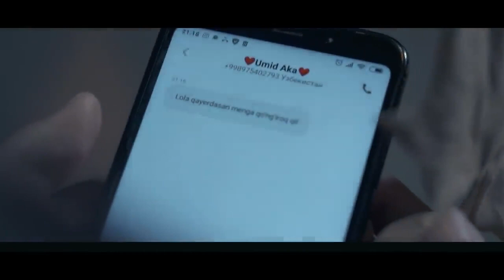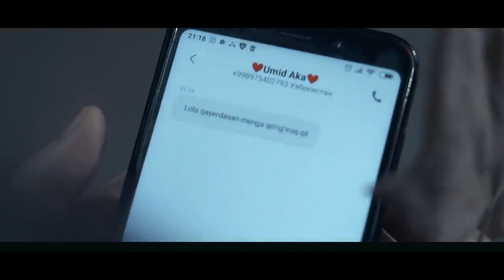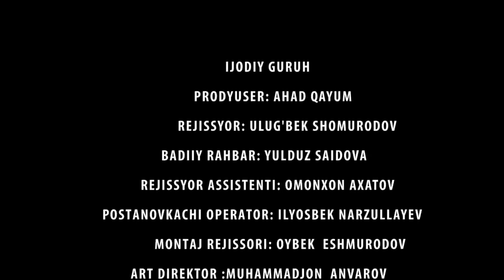Sevganini o'z qolida jon berdi - UzbekFilm.